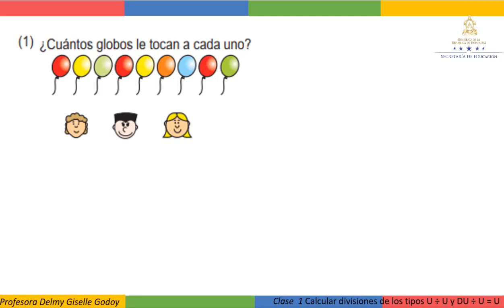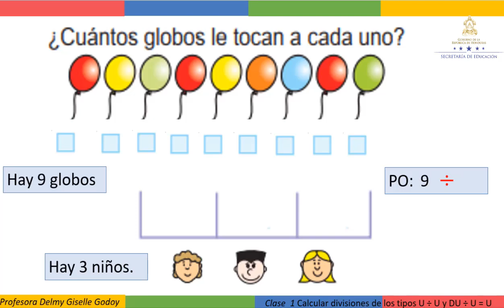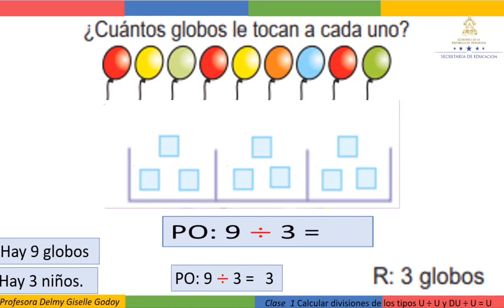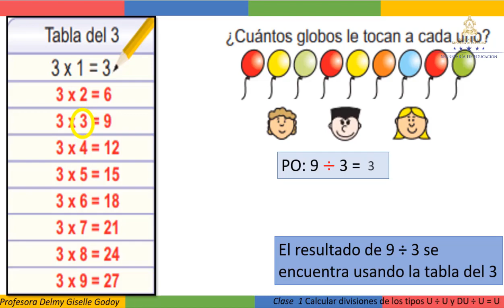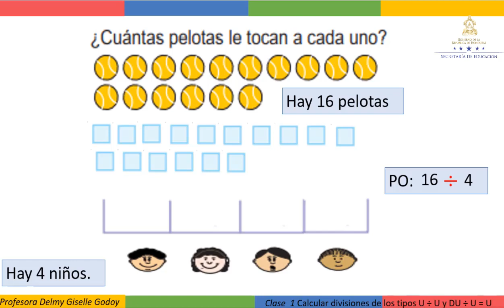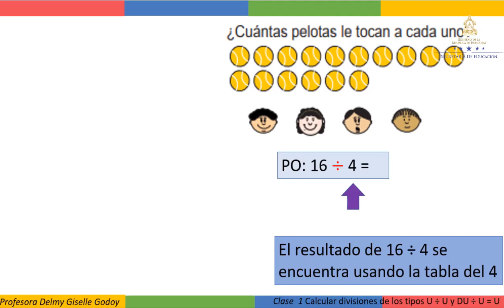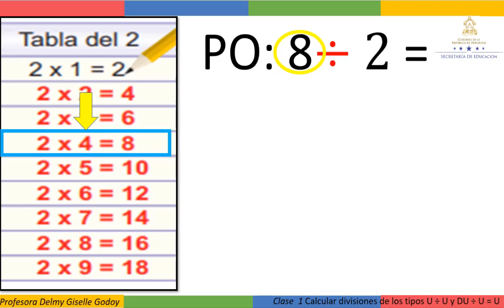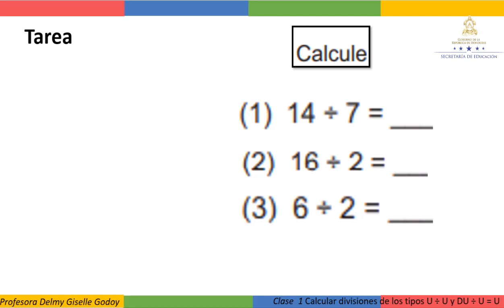Dividamos - Segundo Grado – Matemáticas